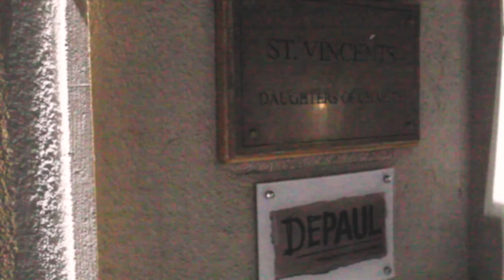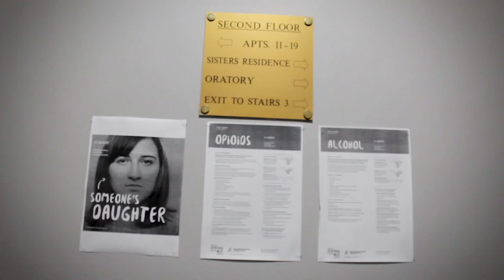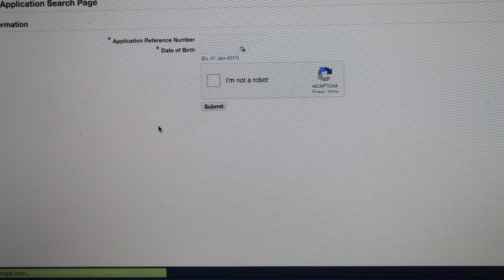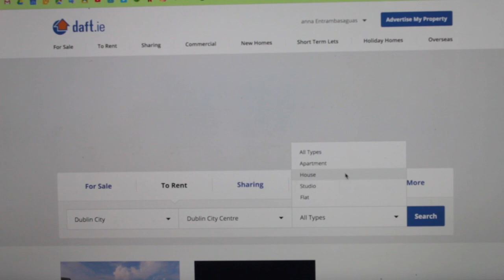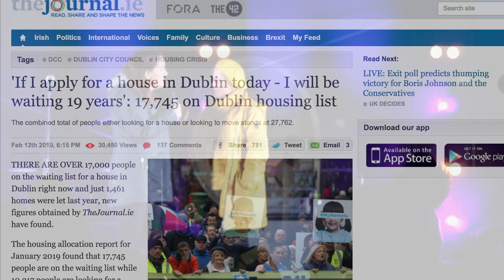Limbo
A short film about the impact of the housing crisis in Ireland. It's not getting better but Eoghan Murphy thinks he's doing great. Poxy Leo, poxy Eoghan. My latest project at NCAD Sculpture &  Expanded Practice